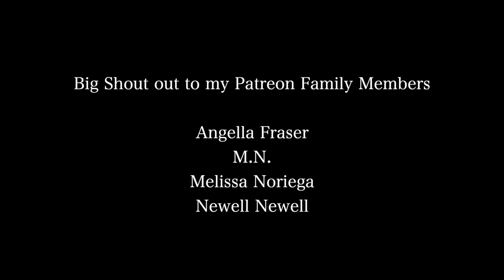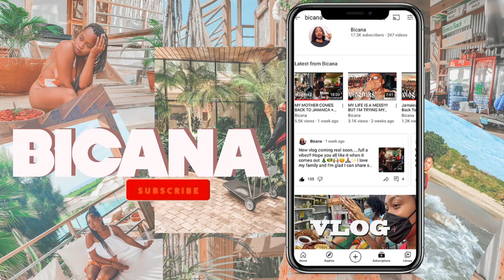Building Our Dream Home in Jamaica | Update + We Fired Them!!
This video is an update of Building Our Dream Home in Jamaica | I also shared with you a little bit about why we had to fire the previous men that was working on the home.

⊹ Outro - Music by ninjoi. - Where Do I Go

⊹ Bicana Brown
⊹ 25
⊹ Jamaican

♡ Equipment
⊹⊹⊹ Editing Software ⊹⊹⊹
⊹ Final Cut Pro X
⊹ Photoshop
⊹ Canva